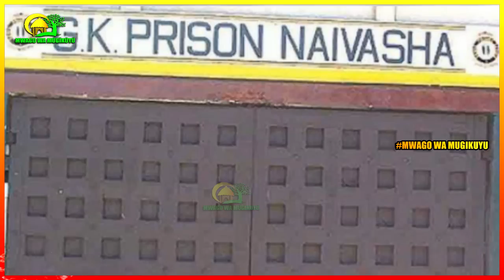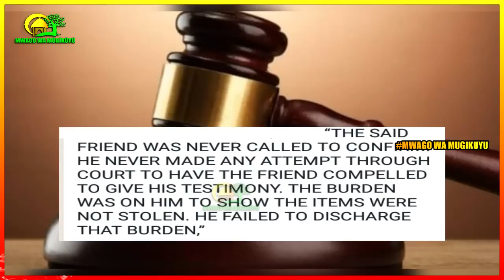Court documents reveal why Sammy Boy was sentenced to D£ath.